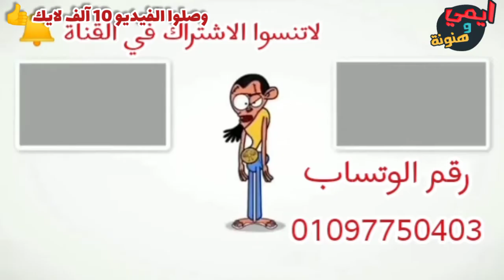طريقة اعداد وتجهيز زبادي بالميكروويف فى 30 ثانية بس👌وفرى وقتك وفلوسك مع ايمي في رمضان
طريقة عمل زبادي الشركات في البيت بدون فرن وبدون ماكينة زبادي وبدون صينيه
زبادي الفخار
زبادي الزجاج
زبادي الفواكة
اسرع طريقة لعمل الزبادي
من انهاردة متشتريش زبادي تاني من بره
طريقتي في عمل الزبادي في الميكروويف
الزبادي في ساعتين بس
Yogurt
زبدية, سلطانية, تجويف, كرة, طاس الخمر, مزهرية
وفري ٢٤ ج.م واعملي الزبادي في البيت